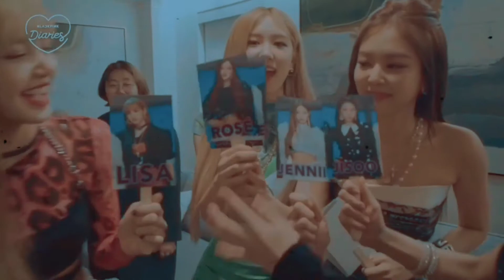BLACKPINK- 𝘼𝙖𝙨𝙝𝙞𝙮𝙖𝙣 𝙛𝙢𝙫